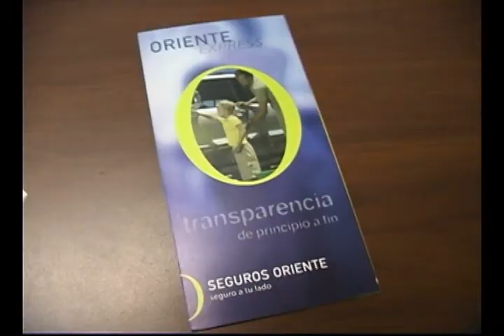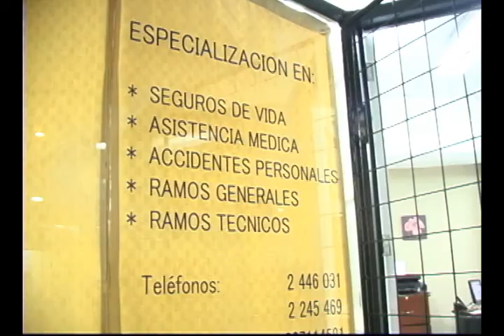Asesor de Seguros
14 años de experiencia, personal altamente calificado y dominio de los 25 ramos de seguros -este último avalado por la calificación de la Superintendencia de Bancos- son algunas de las características de nuestro socio del día: Asesor de Seguros. Su gerente general es el abogado Diego Beltrán Vidal, quien nos explicó que en su empresa solo se venden pólizas legales. Con ellos, usted puede adquirir con toda confianza seguros de vida,  y asistencia médica, para vehículos y todo lo que se relaciones con ramos generales y técnicos. Hay una ventaja adicional:  nuestro socio brinda sin costo asesoría legal y contable al momento de asegurar y cuando ocurre un siniestro. Su preocupación máxima es el asegurado, a quien le enseñan la importancia de revisar a conciencia las cláusulas que maneja cada aseguradora. Asesor de Seguros se encuentra entre los mejores productores de seguros con Panamerican Life, BMI, Bupa y Seguros Oriente.